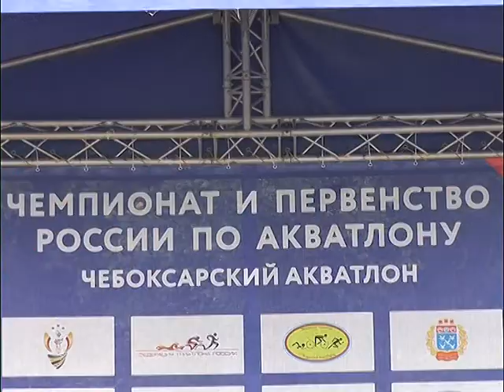"Жизнь столицы". Чемпионат и первенство России по акватлону.